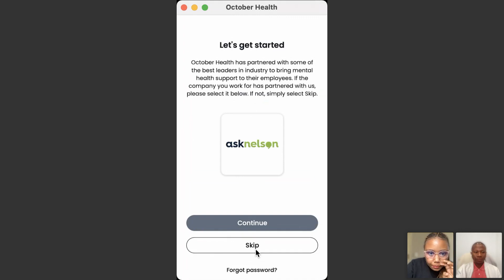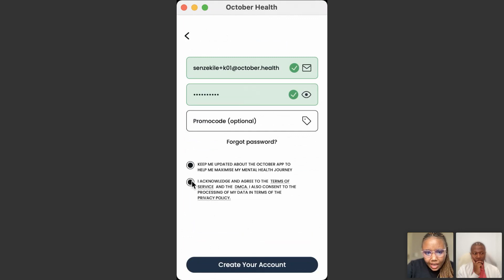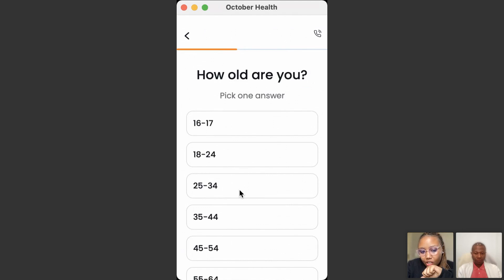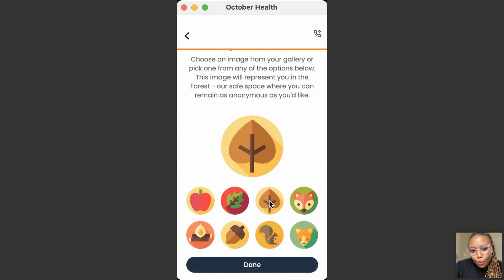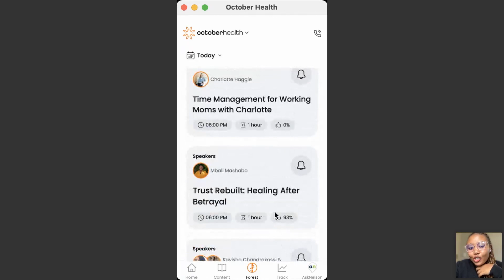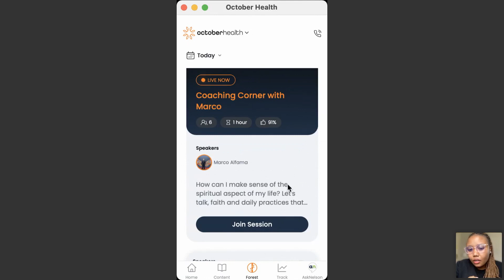2024 May Webinar: May Makeover: Breaking Unhealthy Habits for a Flourishing You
In today's fast-paced world, it's easy to get stuck in habits that hold us back from living our best lives. Whether it's procrastination, negative self-talk, or unhealthy lifestyle choices, these patterns can weigh us down and prevent us from reaching our goals.

​​​​​​​But fear not! This webinar is your roadmap to transformation. Led by expert speakers, Zamo Mbele and Senzekile Shongwe we  explore practical strategies and actionable insights to help you break free from old habits and cultivate a life of vitality, purpose, and fulfilment.